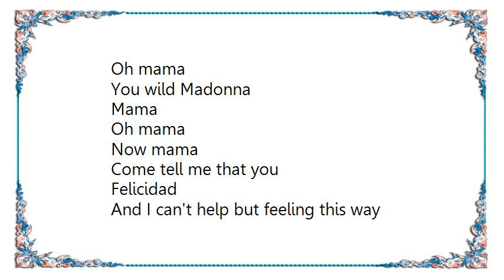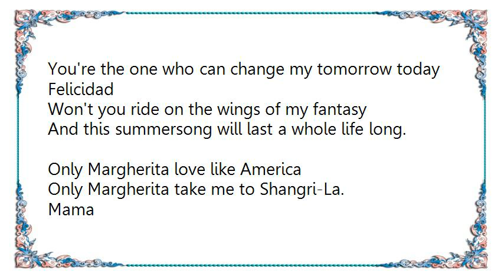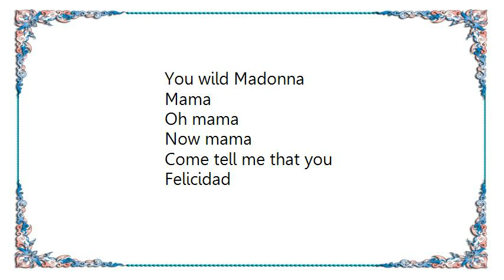Boney M. - Felicidad Margherita Lyrics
[Lyrics Boney M. - Felicidad Margherita]
Only Margherita love like America

Only Margherita move like the Mardi Gras.

Mama
Oh mama
Now mama
Come tell me that you wanna
You wanna
Oh mama
In my pajama.

My imagination carry my mind away
Only Margherita feel like a holiday.
Mama
Oh mama
Now mama

You wanna
Oh mama
You wild Madonna

Mama
Oh mama
Now mama
Come tell me that you

Felicidad
And I can't help but feeling this way
You're the one who can change my tomorrow today
Felicidad
Won't you ride on the wings of my fantasy
And this summersong will last a whole life long.

Only Margherita take me to Shangri-La.

Mama
Oh mama
Now mama
You wanna
Oh mama
You wild Madonna

Mama
Oh mama
Now mama

Felicidad

Mama
Mama
Mama
Oh mama

Mama
Mama
Oh mama

Mama
Oh mama
Now mama

You wanna
Oh mama
You wild Madonna

Mama
Oh mama
Now mama

Felicidad